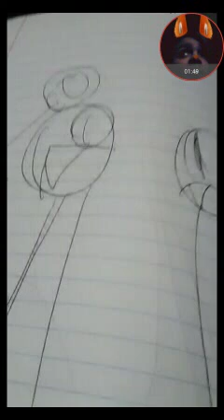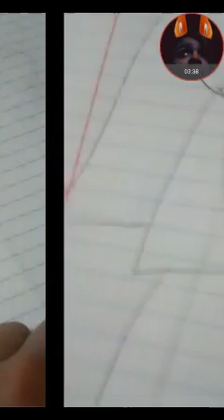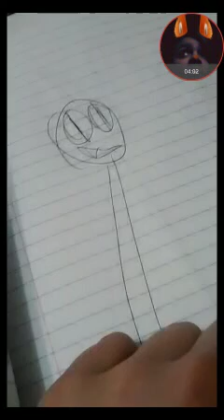You can't hide